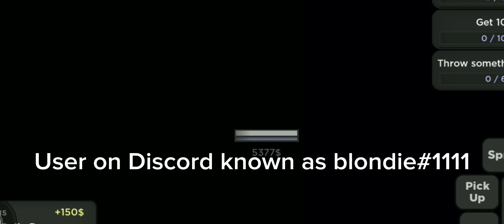Discord User Exposed Part 1 (Short)